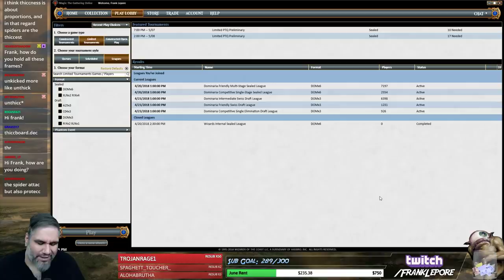(Magic Online) Dominaria Draft #18 - 5/9/18